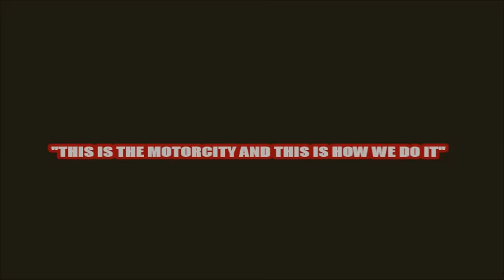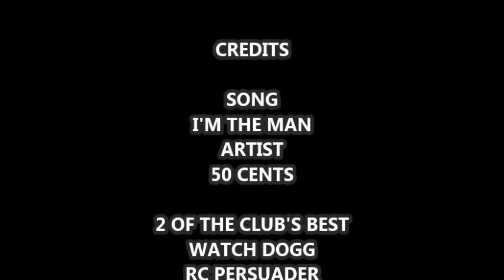MRmrtmustang1-Rc Persuader-Watch Dogg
MRmrtmustang1 Returns Pt.2